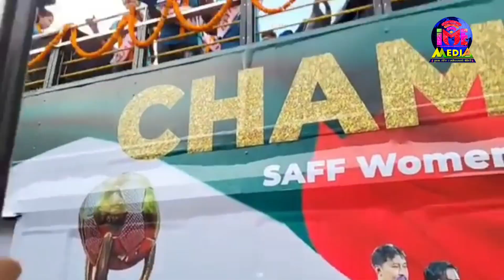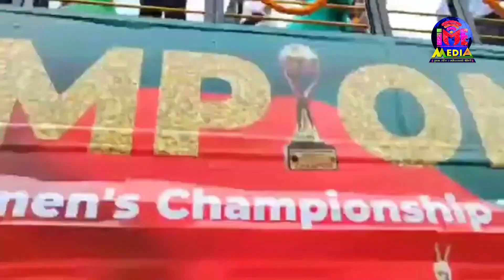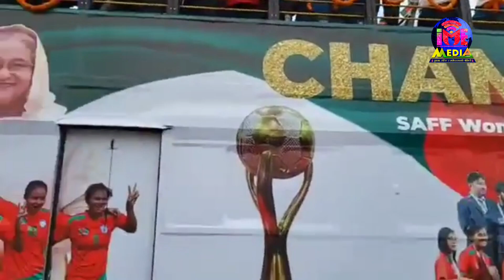SAFF बंगलादेश ले यसरी मनायो विजय उत्सव | नेपाल हेरेको हेरै